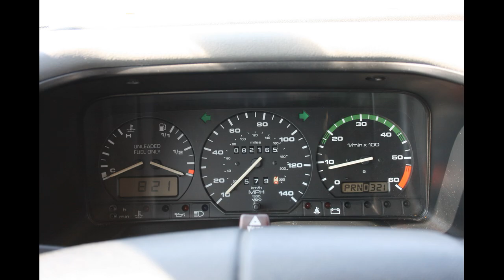1993 VW Eurovan Transporter Minivan Slideshow